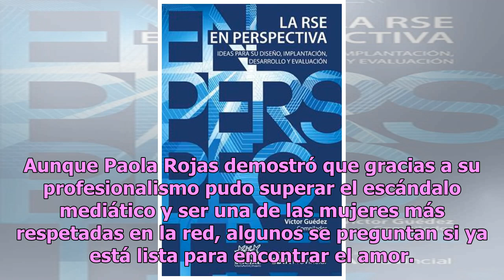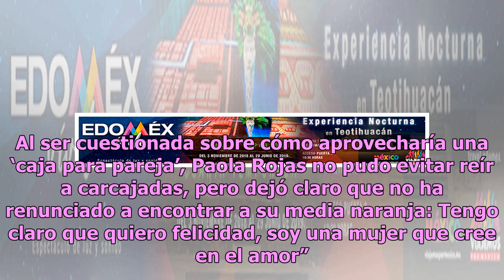Paola Rojas confirma sospechas y buscaría llenar el espacio de Zague en 2019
Hace unos días Paola Rojas dejó claro que no se reconciliaría con Luis Roberto Alves, mejor conocido como Zague, y con una reciente declaración confirmaría que en 2019 dejaría las especulaciones atrás y buscaría una nueva pareja. Recientemente, Paola Rojas sugirió que ya se está divorciando del padr...